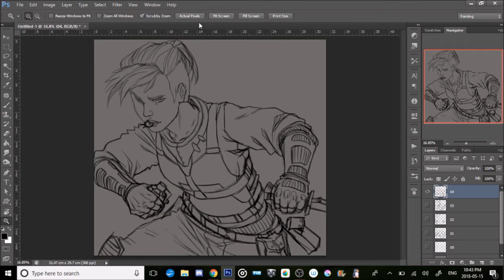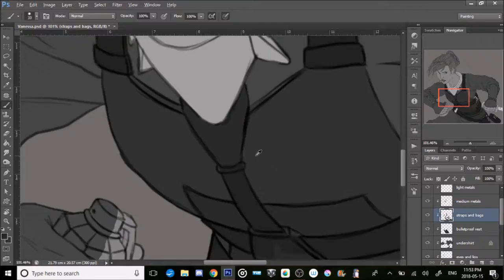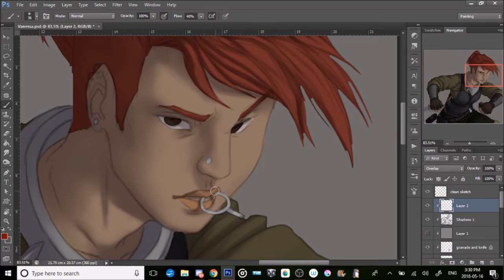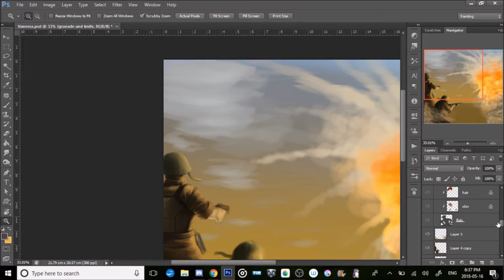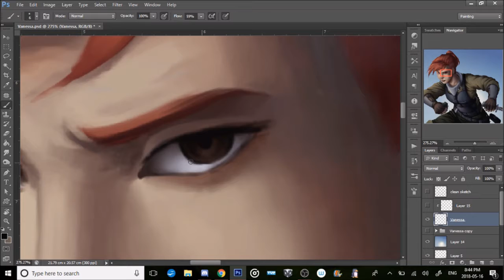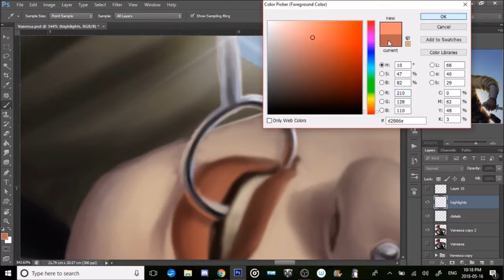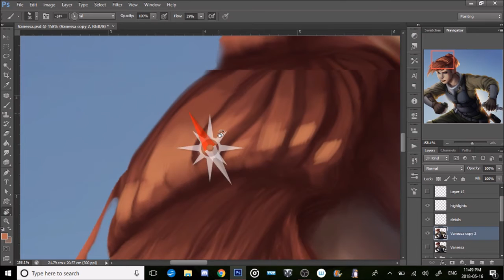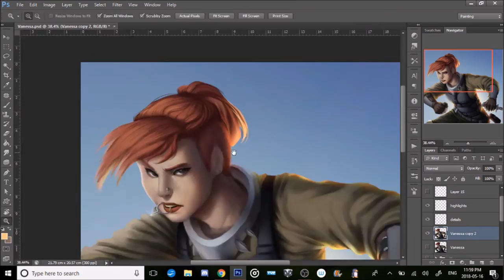[Time Lapse] Grenade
Oooo yea
A red-haired she-soldier holding a grenade while glaring at you seems fun, doesn't it?

It was such a BLAST to work on this one!